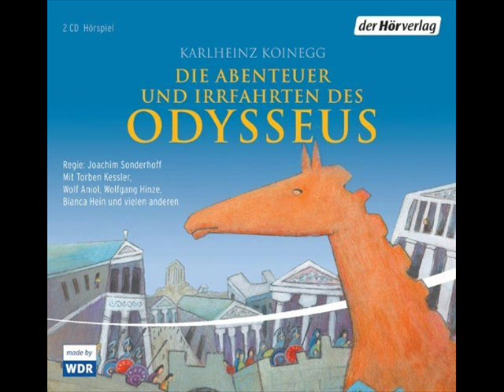Knallbunt vom 24. Oktober 2012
Knallbunt, Martin Stelzles Hörspielmagazin, heute mit "MindNapping 11 - Insel-Menschen", den neuen Folgen von Larry Brent, der Morland-Sammelbox und den Radiotipps "Terra Incognita", "Abenteuer und Irrfahrten des Odysseus" und "Rette sich wer kann"